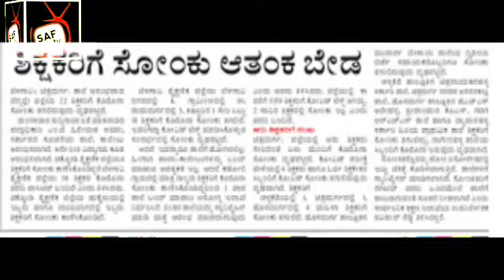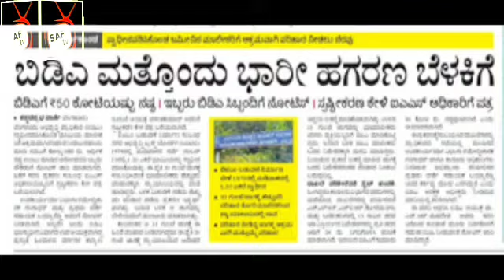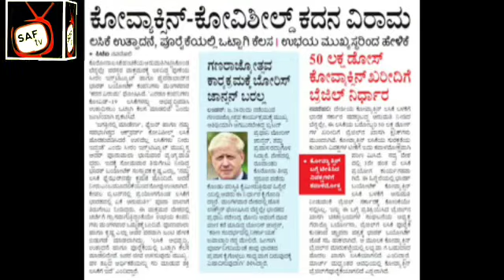safgroup.in,job,news,headlines,06-01-2021 Sunday, Educational, Economical,Social,Health,andSports